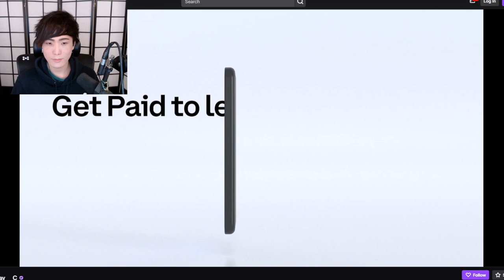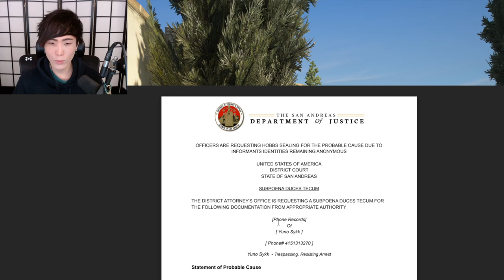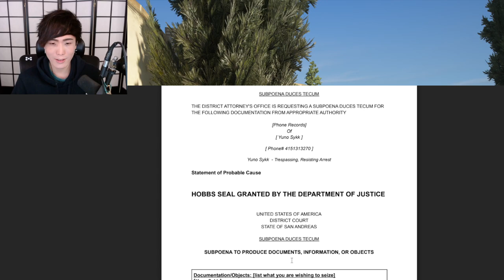MiKiKeiVod "SYKKUNO" (Part.4) Yuno Finishing Cazino Today Grand Theft Auto V ^_^ 01|26|22